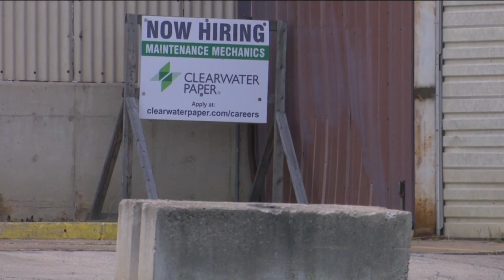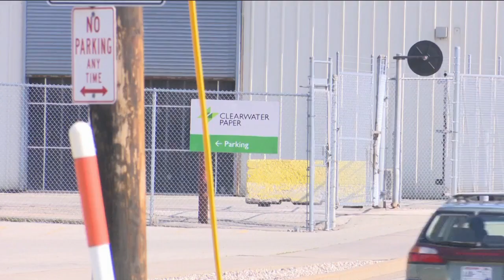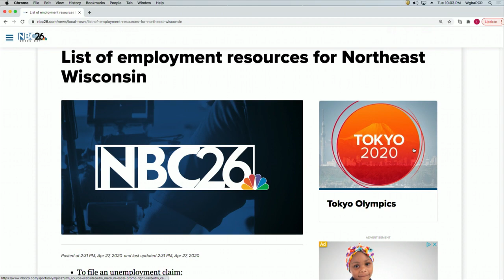Clearwater Paper closing Neenah facility